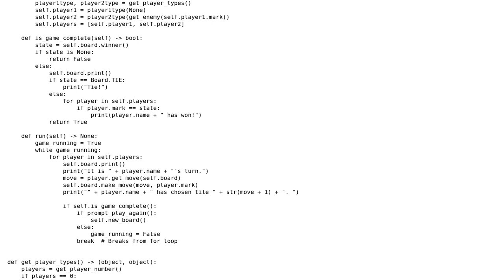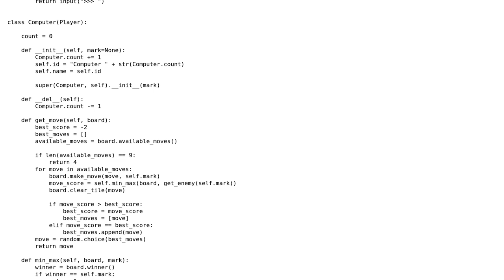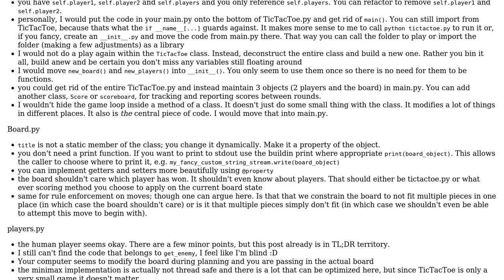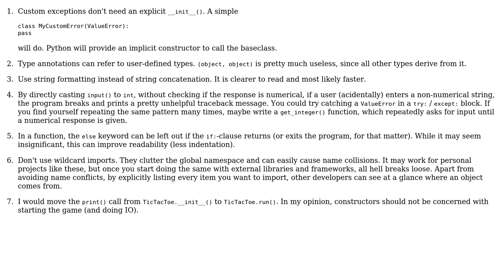Code Review: Python TicTacToe (2 Solutions!!)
Code Review: Python TicTacToe

With thanks & praise to God, and with thanks to the many people who have made this project possible! | Content (except music & images) licensed under CC BY-SA | Music | Images & others | With thanks to user Zachary Baker user FirefoxMetzger user Daniel and the Stack Exchange Network Trademarks are property of their respective owners. You are responsible for your own actions.